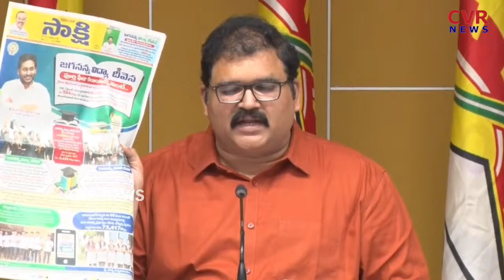ఏమయ్యా జగన్ అంటూ మాస్ ర్యాగింగ్ చేసిన పట్టాభి | TDP Pattabhi Fires On CM Jagan Over Vidya Deevena